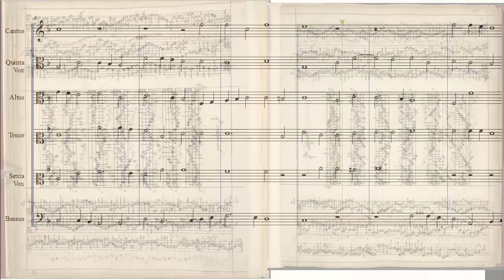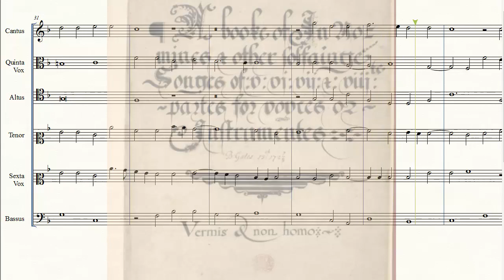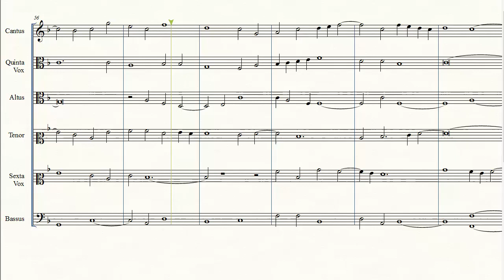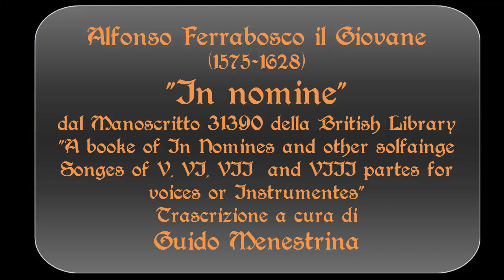Alfonso Ferrabosco (1575-1628) - In Nomine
Trascrizione a cura di Guido Menestrina dal ms. 31390 della British Library "A booke of In Nomines & other solfainge Songes of V, VI, VII & VIII partes for voices or Instrumentes"
Brani stampati in un formato particolare in modo che i musicisti (solitamente un consort di archi, soprattutto viole) potessero suonare tutti attorno ad un tavolo leggendo dallo stesso spartito.
Alfonso Ferrabosco il Giovane, gambista e compositore, era figlio illegittimo di Alfonso Ferrabosco il Vecchio, a sua volta compositore, importatore del madrigale italiano in Inghilterra e - si dice - spia in Italia per conto di sua maestà la regina Elisabetta I.
L'"In Nomine" fu un genere musicale molto in voga in Inghilterra per quasi un secolo e mezzo, a partire da un quartetto di una messa a sei voci di John Tavener dei primi del '500. Tra 5 e 600 fu sviluppato, solitamente a 6 voci, per vari strumenti, in particolare consort di viole.
In questa trascrizione ho voluto configurarlo come orchestra di 2 violini, due viole, violoncello e contrabbasso come accompagnamento di coro a sei voci.

Transcription frome the British Library Ms 31390 "A booke of In Nomines and other solfainge Songes of V, VI, VII &and VIII partes for voices or Instrumentes" by Alfonso Ferrabosco the Younger, son of Alfonso Ferrabosco the Elder, who imported Italian madrigal to the British Islands (and is thought to have been a spy for queen Elizabeth, once back in Italy).
In Nomine is a title given to a large number of pieces of English polyphonic, predominantly instrumental music composed during the 16th century, originated  from a six-voice mass composed before 1530 by John Taverner.
In this transcription I added to 6 strings instruments (2 violins, 2 violas, 1 cello and 1 bass) 6 voices.